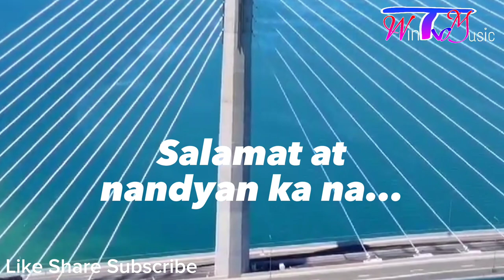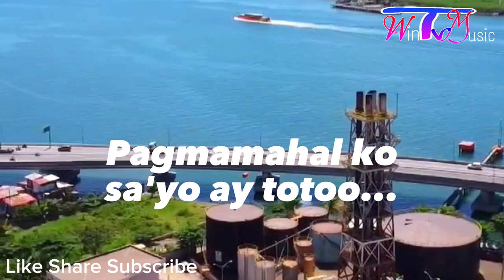KAY GANDA BY NICK MAKINO | COVER BY JENZEN GUINO | MUSIC LYRICS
SONG TITLE : KAY GANDA
BY : NICK MAKINO
COVER BY : JENZEN GUINO

☑VIDEO COURTESY☑
✅4K HD DRONE CAMERA✅

📹 VIDEO FOOTAGE FROM CORDOVA BRIDGE IN CEBU , WHICH IS THE LARGEST BRIDGE🌁 IN THE PHILIPPINES. 🇵🇭 🎥